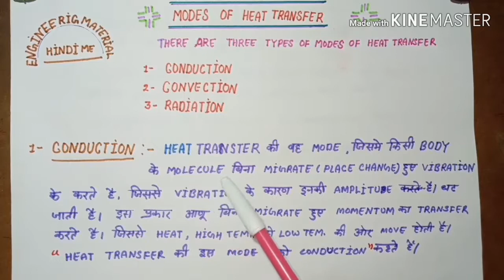Heat taransfar - conduction convection radiation Hindi me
Mode of heat transfer -difinition Hindi me
There are three type of modes of heat transfer
1-conduction
2-convection
3- radiation
1-conduction definition- heat transfer ki vsh mode jisme kisi body ke molecular Bina migrate ( place change ) huye vibration karte hai ,jisase vibration ke karn Benji amplitude bar jata hai ,es parkar molecular Bina mirgrate huye momentum ka transfer karte hai ,
Jisase heat , high temp ,see low temp ki or move hoti hai
"Heat transfer ki es mode ko coduction " kahate hai

Convection - heat transfer ki es mode molecular ki migration hota hai esame molecular energy lekar apna sathan cchor dete hai jisse karn esame transport of momentum hota hai.
Radiation definition

Etc ..

Please like me we

my channel-engineering material

yah video education se reletive hai.